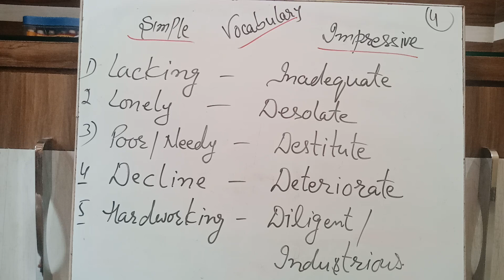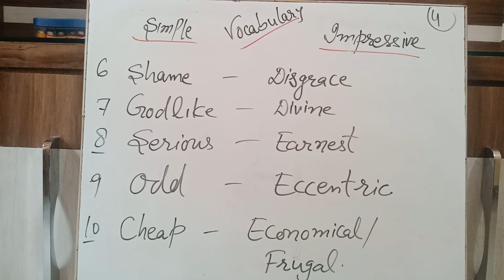IELTS VOCABULARY | Toppers world